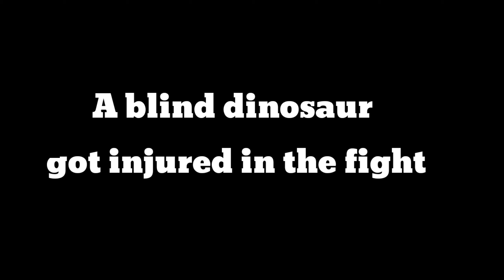New Hollywood Action Dinosaur Movie (2024) | Jurassic World 7 | T-rex Chase 7 | Ms Sanya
Story - In this video, it is shown that a dinosaur is very badly styled where two girls come in its place, then the children come to know that this dinosaur is blind, then these girls somehow escape.